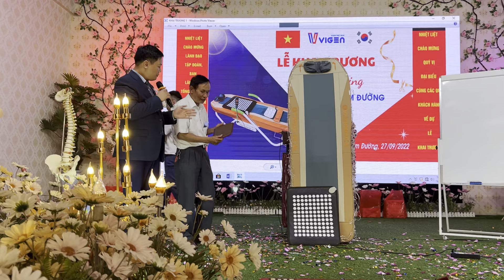Công nghệ từ trường biến đổi tần số thấp giường nhiệt Top&Top8 500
Từ trường biến đổi tần số thấp bước sóng siêu dài xuyên qua các loại vật chất với tốc độ 50-60 vòng/giây , tác động sâu vào các tế bào giúp thanh lọc máu, cải thiện sức khỏe.